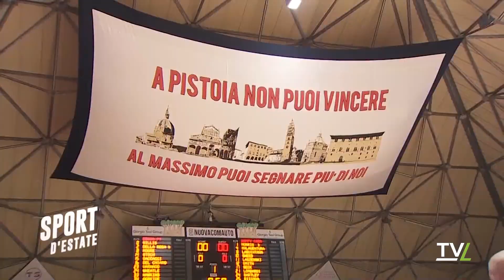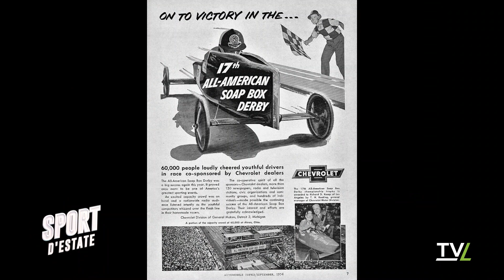Sport D'estate 27/06/2024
Sport d'Estate: il programma estivo a cura della redazione sportiva di TVL